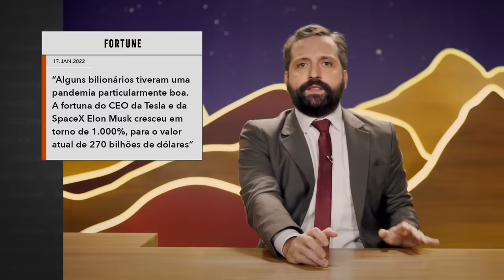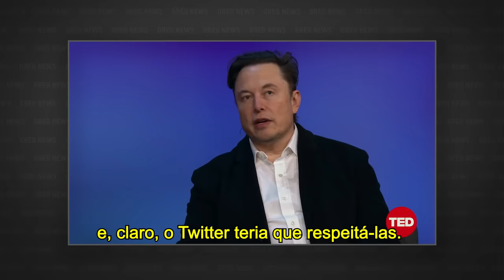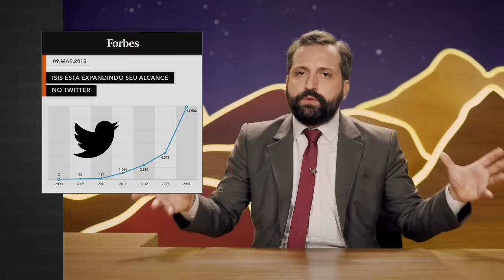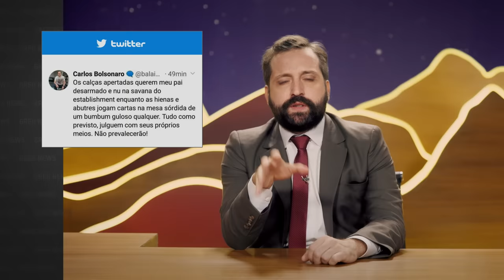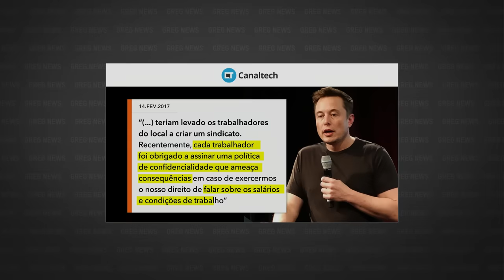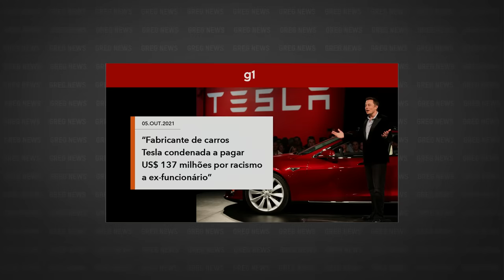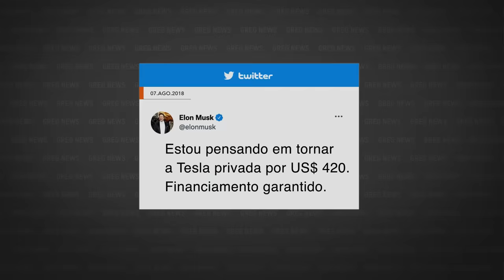GREG NEWS | ELON MUSK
Confira o 8º episódio da sexta temporada do Greg News, com Gregorio Duvivier! Toda sexta, às 23h, você assiste a um novo episódio na HBO Brasil.

Produzido por:
Patrícia Carvalho
Thatyana Bensoussan

Produzido por:
Christian Rôças
Tereza Gonzalez

Direção geral:
Alessandra Orofino

Redação final:
Gregorio Duvivier
Alessandra Orofino
Bruno Torturra

Diretor de fotografia:
Alexandre Ramos

Diretora de Arte:
Joana Mureb

Produtora executiva:
Mariana Seivalos

Diretora de produção:
Clara Cardoso

Editor-Chefe:
Bruno Torturra

Repórteres:
Carol Pires
Luiza Miguez
Mariana Filgueiras

Fact Checker
Amanda Célio

Redatores:
Arnaldo Branco
Eduardo Branco

1° Assistente de redação:
Gabriel Nascimento

2° Assistente de redação:
Isabel Pessanha

Coordenador de videografismo:
Tiago Vianna

Coordenadora de design:
Flávia Falcão

Coordenação de Mídias Digitais:
Wee! Digital

Música Tema:
Plínio Profeta

Coordenadora de Produção:
Claudia Canavezes

Coordenadora de Prod. Executiva:
Júlia Bonzi

Coordenador Técnico:
Duda Cartolano

1ª Assistente de Produção:
Julia Monnerat

Ajudante de Produção:
Edy Bispo

Controller:
Nathália Soares

Assist. Controller
Maurício Souza

Coordenadora de Arte
Gabrielle Windmuller

Cenógrafo:
Gustavo Brilhante

Contrarregra
Adriano Mico

Figurinista:
Juliana Ibarra

Maquiagem:
Paula Cunha

Eletricista:
Marcelo Pecis

Edmilson de Carvalho
Daniel Gomes Reis

Som Direto:
Michel Canejo

Teleprompter:
TP Carioca

Operação de TP:
Theodora Duvivier

Coordenadora de Pós:
Talita Almeida

Edição:
Renzo Machado

Assistente de edição:
Helton Marmo

Transcrição:
Santiago Lampreia

Legendas:
ETC Produções

Gerente Admin. Financeiro:
Thais Fortes

Analistas Financeiros:
Camile Barroso
Rodrigo Lourenço

Assistentes Financeiros:
Vitor Araujo
Fabrício André

Assistente de Prod. Executiva:
Vitoria Antonelli
Victor Tempone

Jurídico Porta dos Fundos:
Renata Karvaly
Jéssica Castro

Supervisão técnica:
Laura Puricelli
Magdalena Neira
Renato Briano

Assessoria Jurídica:
Caio Mariano Advogados
Veirano Advogados